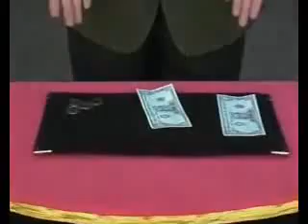มายากล แมตริก Mat - Trick Ohhomagic.com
อุปกรณ์ มายากล แมตริก Mat-Trick